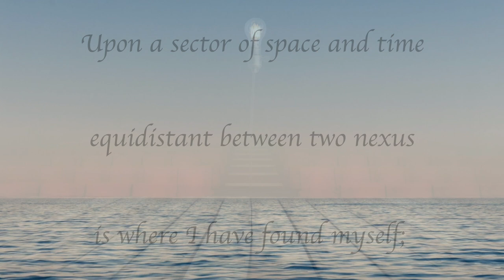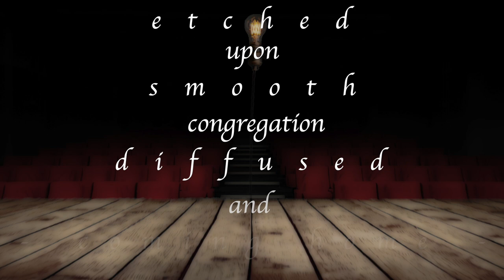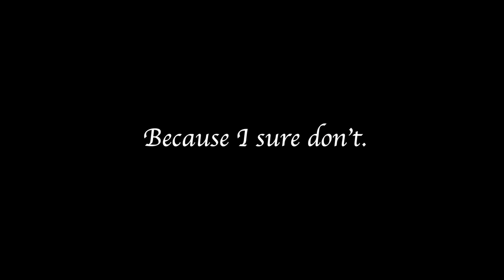Zero & The Girl - Chapter 0 - The Wave Intensity of Love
Hello.

My name is Chimera
and setting across my stage -
a newborn sun

unveils infant shadows.

A curtain rises;

and it’s lights up as I bow
to an audience-less universe.

Upon a sector of space
 and time equidistant between

two nexus

is where

I

have found myself;

a ghost light

e t   c     h     e d

upon

s m   o     o   t h

congregation

d i   f     f       u     s   e d

and

- c o   m     i       n         g          h     o   m e -

to solidity.

But first!

I

task myself
with retrieving
a moment.

Then,

I retrieve - two

and become

the

p a   r     a       l     l   a x

between them.

Between - nothing
and the wave intensity of love that is

e         v       o     k   e d

from

a t   m     o       s         p         h       e     r   e

infolding.

I

side with time’s

d e   l     i       c         a           t         e       s     s   e n

and bring upon a platter of eons

a c   c     o       u         t           r           e        m       e     n   t s

of instants past to ask...

Is this the end of the Möbius strip?

Our play’s last scene?

Of course!

Do you remember our lines?

 Because I sure don’t.